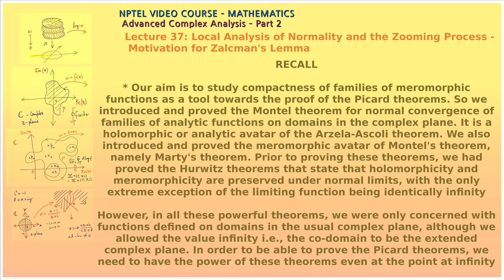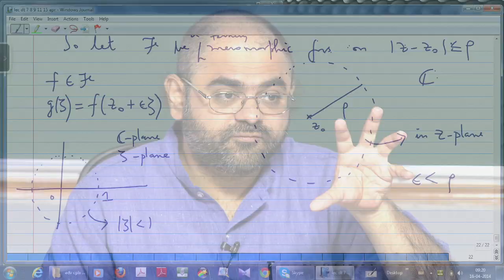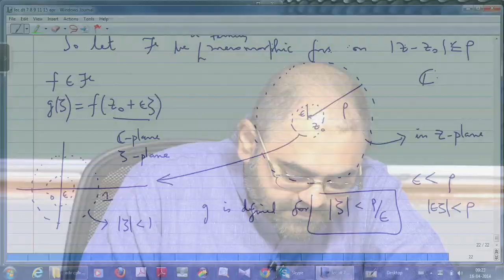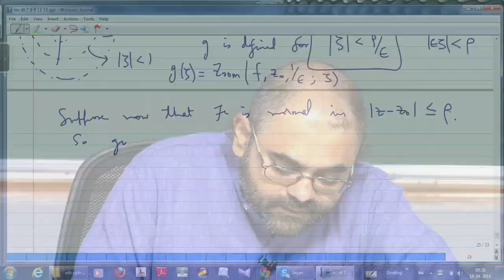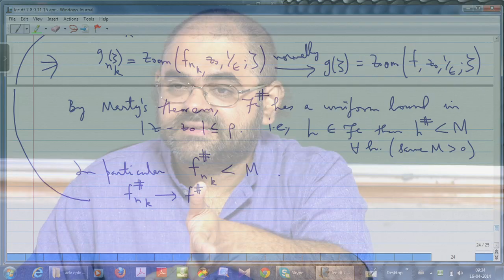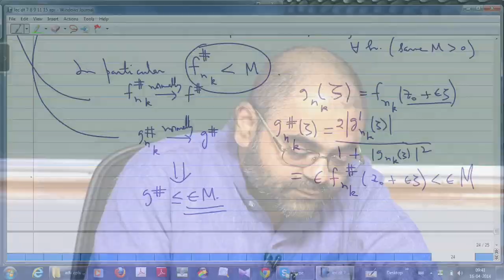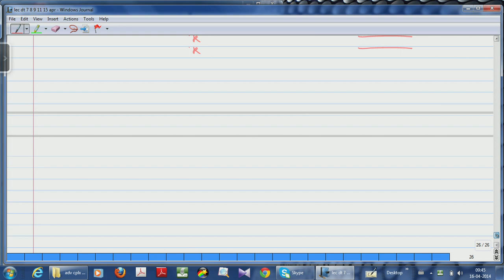Mod-13 Lec-37 Local Analysis of Normality and the Zooming Process - Motivation for Zalcman's Lemma